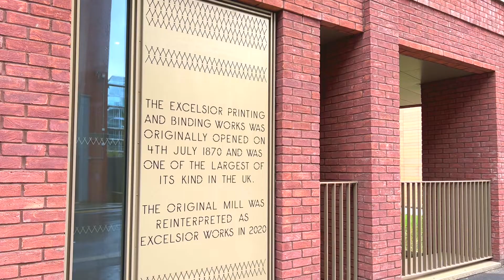Apartment 414, Excelsior Works.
Showcasing Apartment 414, Excelsior Works.